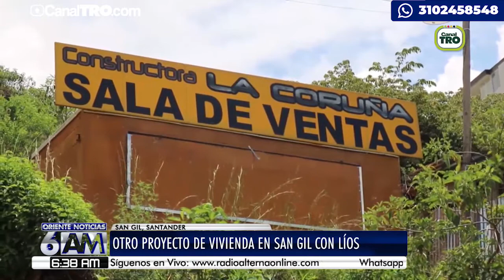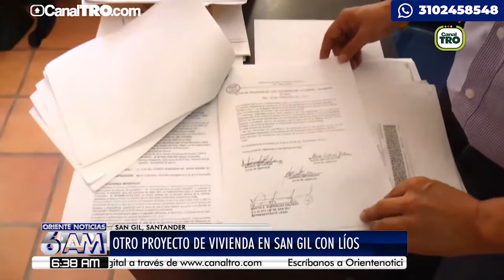Otro proyecto de vivienda en San Gil con líos